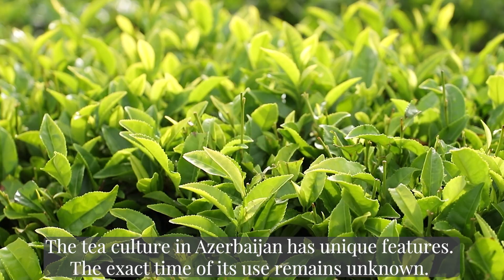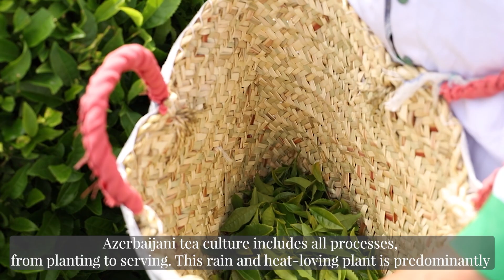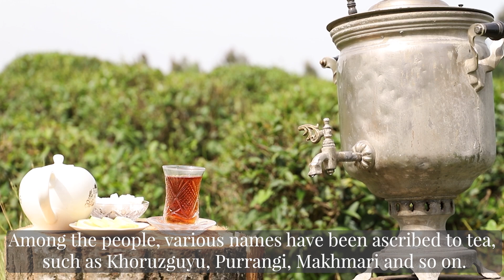Mədəni irsə səyahət: Çay mədəniyyəti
Müsahib: Vahab Xəlilli